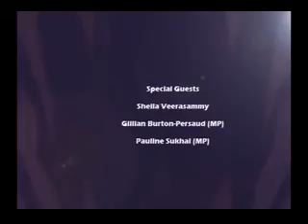WPO Presents - Celebrating the Lives of Grassroots Women on International Women’s Day 2016